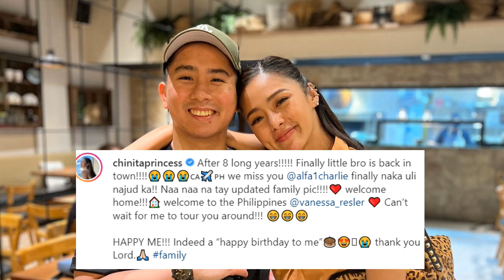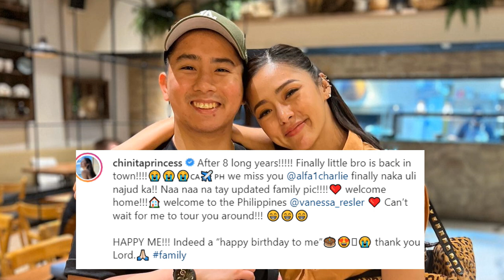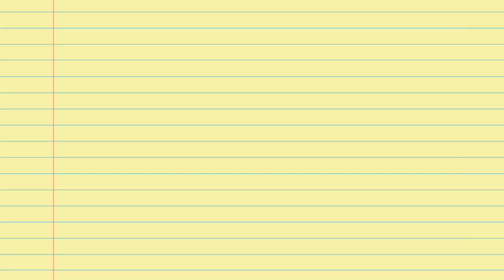Kim Chiu Emosyonal Matapos Muling Makita ang Kapatid After 8 Years!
After 8 years ay muling nakita ni Kim Chiu ang kanyang kapatid na lalake kaya naman anging emosyonal ang it's showtime host. Ito ay dahil gusto nilang icelebrate ang 32nd birthday ni Kim.